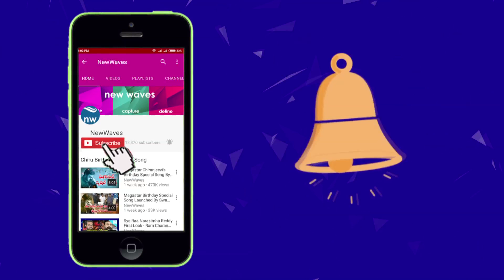ట్రంప్‌కి ఏమైంది | US President Donald Trump Health Condition | New Waves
ట్రంప్‌కి ఏమైంది us president donald trump health condition